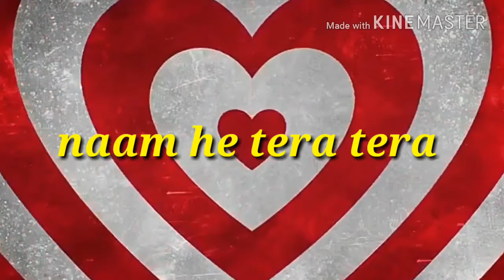NAAM HE TERA TERA WTSP STATUS..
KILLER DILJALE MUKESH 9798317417